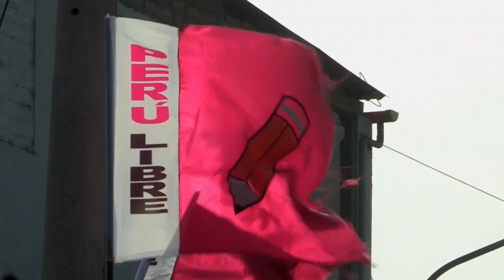Pedro Castillo es proclamado presidente electo de Perú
El izquierdista Pedro Castillo fue proclamado presidente electo de Perú, un mes y medio después de los comicios que ganó a la derechista Keiko Fujimori, quien retrasó su nombramiento con más de un millar de impugnaciones en las que denuncia sin pruebas fehacientes un supuesto "fraude".

¡Visítenos!